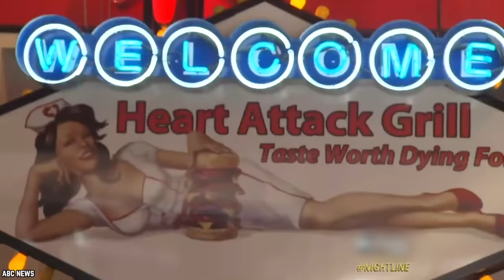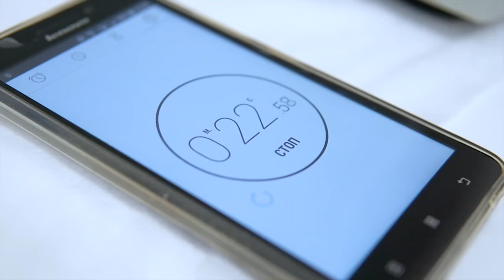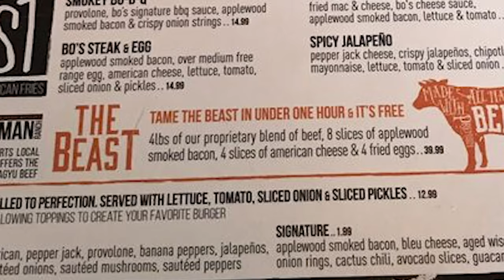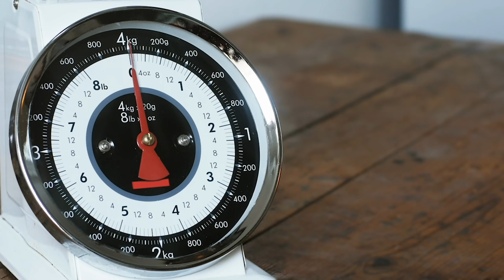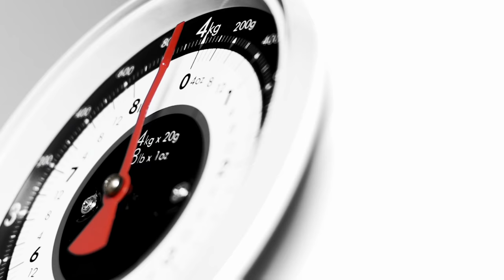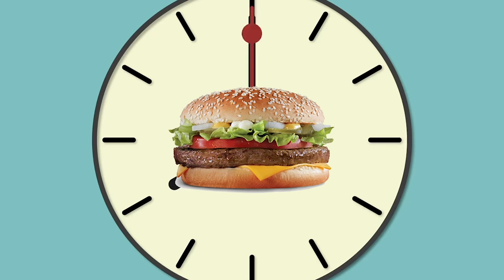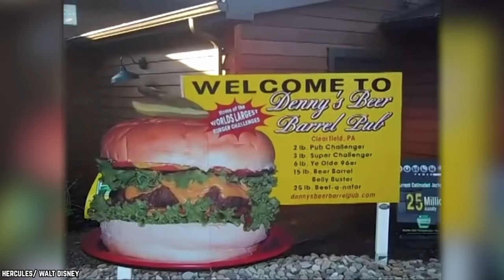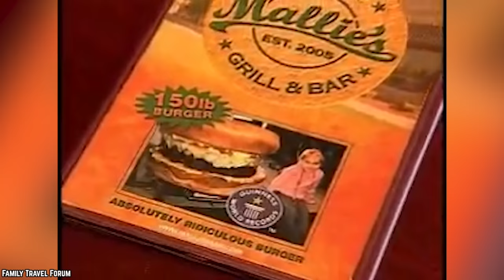Top 10 Largest Burgers Ever Made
Here's a list of the Top 10 Largest Burgers Ever Made. If you love something, why not have more of it? These are the 10 biggest burgers ever made.

We’ve all heard the expression “go big or go home”. Well these restaurants have taken that statement to another level. Is bigger better? Let’s find out and take a bite out of the top ten largest burgers ever made.

If you enjoyed this list of the top 10 largest burgers ever made, then comment

TIMESTAMPS:
0:18 Heart Attack Grill - The Quadruple Bypass Burger
1:31 Pig 'n-Chik - The Sarge Burger
2:49 Bokampers Sports Bar and Grill - The Beast
3:51 Eagle's Deli - The Eagle's Challenge
5:17 Specks Bar and Grill - The Speck Burger
6:29 Wiener & Still Champion - The 911
7:51 Clinton Station Diner - Zeus Burger & Mount Olympus Burger
9:19 Denny's Beer Barrel Pub - The Beer Barrel Burgernator
10:33 Black Bear Casino Resort - World’s Biggest Burger
11:59 Mallie’s Sports Grill & Bar - The Absolutely Ridiculous Burger

SUMMARIES:
- This bad boy is the Quadruple Bypass Burger at the Heart Attack Grill in Las Vegas. True to its name, this restaurant is making a point to serve foods that are high in fat, sugar, cholesterol, sodium, and basically anything else that you know you should probably be avoiding if you want to live a clean and healthy lifestyle.
- This next burger is the Sarge Burger which is actually a contest burger. Meaning, if you finish this big, juicy, might-need-a-fork-and-knife-because-if-you-lift-it-it-will-fall-apart burger, you get it for free. If you don’t, then hey, you’re out of pocket $25.
- If you are in Fort Lauderdale you can hop right over to Bokampers Sports Bar and give The Beast a try. This burger is yet another challenge burger. The menu says, “TAME THE BEAST IN UNDER 1 HOUR & IT’S FREE” Got that? One hour. That is so doable, right? Like, that is a whole episode of Game of Thrones.
- Another challenge. Okay, it’s probably safe to assume that most of the largest burgers ever made are challenges, because they are so big that if anyone finishes them, they deserve some kind of prize. And this one is on another level. Let’s start by acknowledging the price. This burger is $59.99!
- Just like Dorothy said in the Wizard of Oz, “Toto, I have a feeling we’re not in Kansas anymore.” Except, with this big burger, no matter how out of the world it seems, you are… you are in Kansas. This is not Oz, this is not an out of body experience. This is the real world. You are just dealing with a big burger, that’s all.
- While the restaurant that brought us this burger is no longer with us, its legacy will live on. Wiener & Still Champion was a modest eatery offering up a gargantuan burger called The 911. Once again we are brought back to images of hospitals with the name of this burger, but don’t let that concern you!
- Listen closely. This burger can get you… One. Thousand. Dollars. All you have to do is be brave. Okay? Find three friends. People you would go to battle with and don’t mind splitting the cash with. People who you know can eat and eat and eat. People you can trust. Take these people to Clinton Station Diner in New Jersey, but only after you have called ahead to say you're coming.
- The next burger on our list can be found in Clearfield Pennsylvania at Denny’s Beer Barrel Pub. This spot seems determined to make the biggest burger and the biggest challenger ever. They started slowly with a two pound burger challenge, but no one cares about two pounds anymore.
- This burger approaches insanity. This is a burger that breaks records. This burger, cooked up by the Black Bear Casino in Minnesota, measured ten feet in diameter and weighed in at two thousand and fourteen pounds. But, how, you may ask yourself… how did they flip it? How could they cook such a behemoth? They used a crane!
- This burger is the biggest burger that you can actually order off a menu. The Absolutely Ridiculous Burger from Mallie’s Sports Grill and Bar is three hundred and thirty-eight pounds and costs… wait for it… Two. Thousand. Dollars! It is a monster of a burger as much as a monster of a cost. Imagine all that you can buy with two thousand dollars!